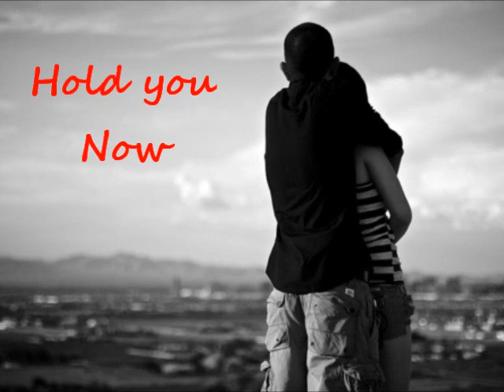hold you now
a combination of BR800 and Garageband this time